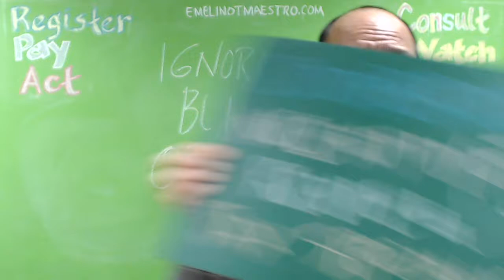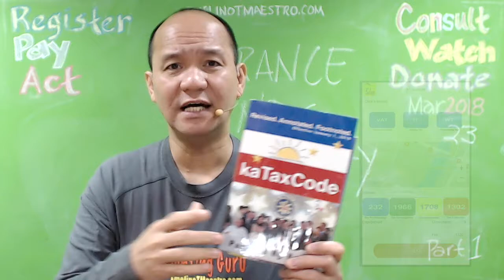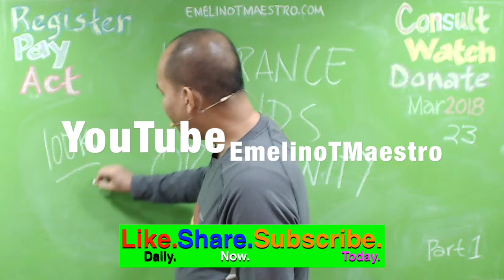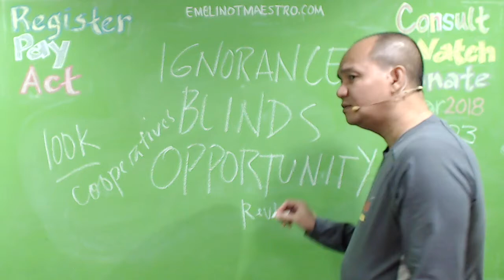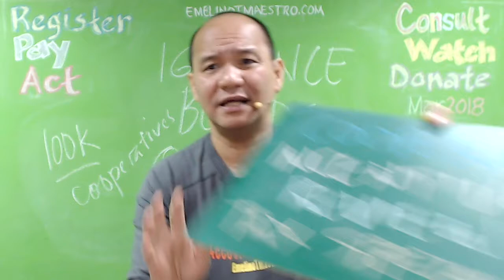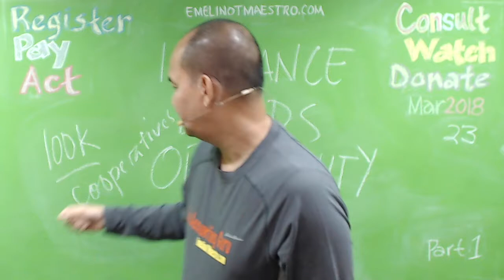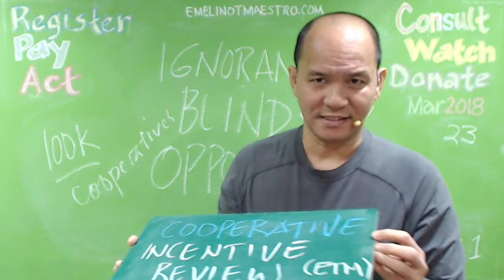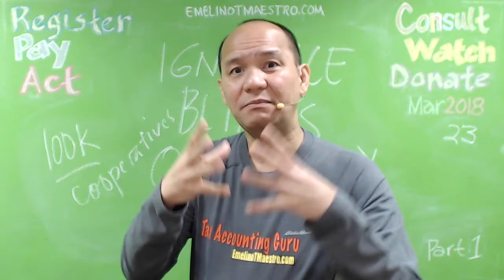Cooperative Incentive Review Tax Specialista Opportunity Negosyo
To get your FREE EVENT e-TICKET, please do the following.
1. Register (via EmelinoTMaestro.com) your name and friends on the date and at the venue that your preferred (for example, UP Diliman Campus, Tacloban, Cebu, Cagayan de Oro, Baguio, etc.)
2. Wait for your e-TICKET which will be email to you and your friends (You must present it at the event gate together with the proof that you have installed the TaxMapping App into your mobile devise.)
3. Download or install the TaxMapping App via Google Play Store into your mobile devise (You must present it at he event gate and the e-TICKET that will be emailed to you.)
4. Send this message to your 20 friends "Friends, let us explore the Opportunity, Income and Wealth that the Tax Code brings and provided. (BCC ).
5. Your failure to do the procedures will disqualify you to enter the event. However, you may pay the Early Bird Rate/pax of P3,360 or the Walk-in Rate/pax of P6,720.00.
6. For the Tax Mapping Specialista Event, you have to buy the kaTaxCode 2018 which already incorporated the TRAIN LAW (RA 10963) for P2,500/copy in order to get the Manual for Tax Mapping Specialista on installment basis for P10,000/copy payable in ten (10) months. Furthermore, you have to submit a duly signed Application for Study Now Pay ETM Later at the event gate and initially pay the amount of P1,000 before it will be handed over to you. Your failure to observe and obey this simple task will disqualify you to be entitled thereof. Thanks a lot for reading and complying herewith.